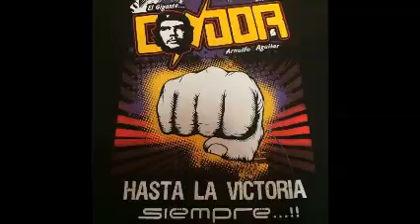CUMBIA DE MI NENA SONIDO CONDOR IXTAPALUCA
Para Más Visita Solo Música Sonidera.